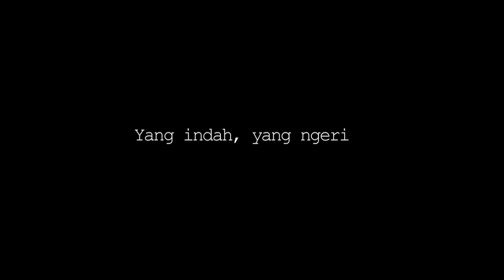Hey Orang Kita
Yang indah yang ngeri, tidak ada emosi yang kekal abadi. Cerita suka duka perjalan kehidupan 4 pemuda di kotaraya Kuala Lumpur.